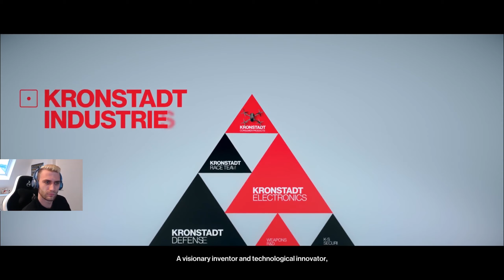[1440p] Hitman 2 Part 2 - The Finish Line | Campaign Walkthrough | Episode 2 // Ivolution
The second part of the Hitman 2 Campaign - The Finish Line.

Methods:
SIerra Knox - Loosen Car Wheel
Robert Knox - Shot him cold

Thank you for the support, hope you enjoy!

Specs
Intel i9-9900k OC
Nvidia GTX 1080Ti 11GB DDR5
Corsair Vengeance 16GB 3000Mhz
250 GB Samsung Evo 970 Pro SSD
2 TB Seagate Barracuda 7200rpm
Hydro Series™ H115i 280mm Extreme Performance Liquid CPU Cooler
MSI 27" Quad HD 144Hz 1ms Curved Gaming Monitor